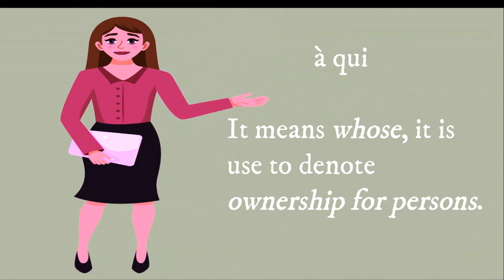à qui OU de qui????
In this video we are discussing the very important topic- à qui OU de qui.
Share the examples in Comment section now.
French online classes!!
*DELF/DALF
*TEF/TCF
*IELTS
*School curriculum
Demo class free